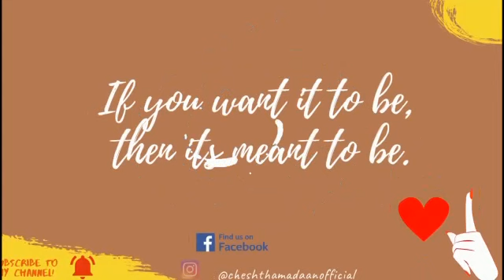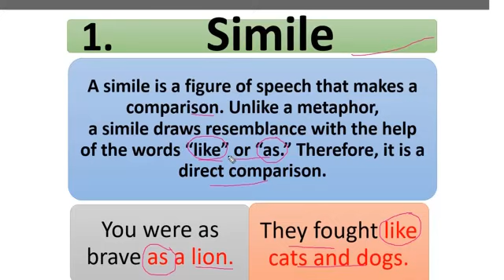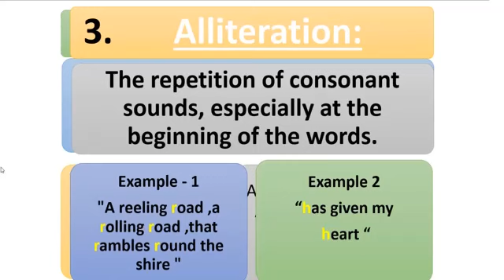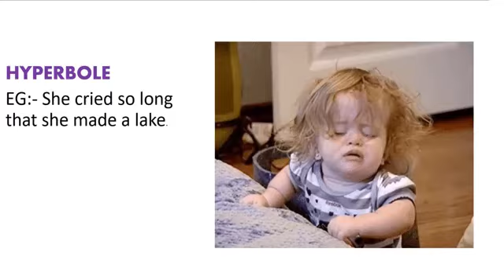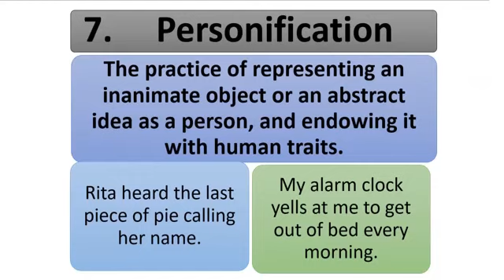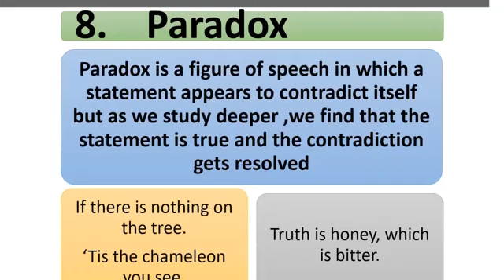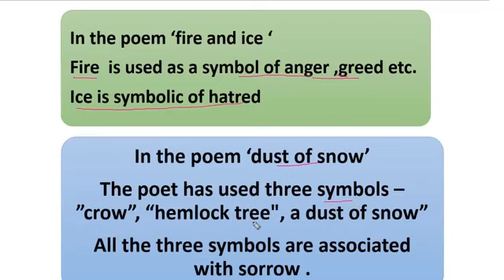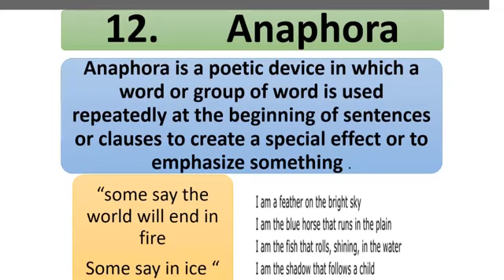Figure of Speech in English Grammar in Hindi/Figure of Speech in English Grammar in English/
This lesson discusses Figure of Speech in English Grammar in Hindi/Figure of Speech in English Grammar in English.
Literary devices are techniques that writers use to express their ideas and enhance their writing. Literary devices highlight important concepts in a text, strengthen the narrative, and help readers connect to the characters and themes. These devices serve a wide range of purposes in literature.

3. TO BECOME MEMBER OF THIS CHANNEL